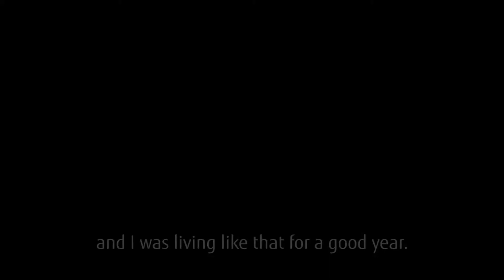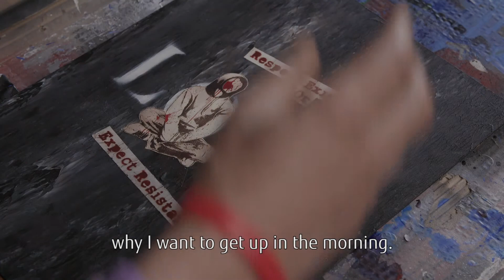Interviewing Army Veteran Jason Wheeler & SSAFA Case Worker Bill